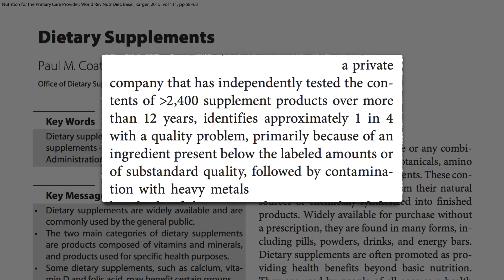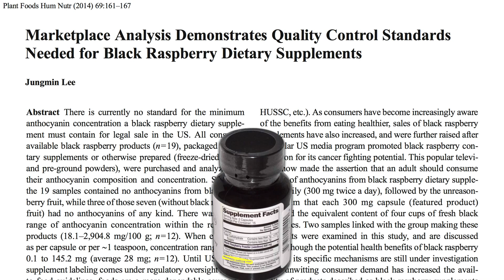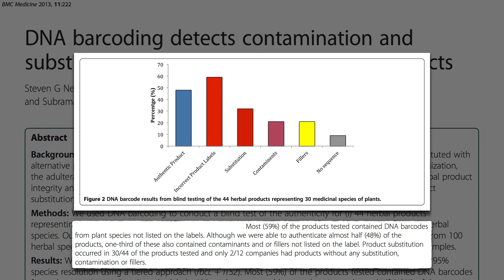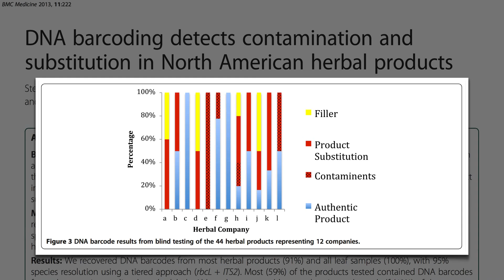Black Raspberry Supplements Put to the Test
Less than half of herbal supplements tested from a dozen companies were found to be authentic.

Isn’t that crazy? So frustrating! More on supplement company shenanigans in videos such as:

Have a question about this video? and someone on the NutritionFacts.org team will try to answer it.

Want to get a list of links to all the scientific sources used in this video? You’ll also find a transcript of the video, my blog and speaking tour schedule, and an easy way to search (by translated language even) through our videos spanning more than 2,000 health topics.

Image Credit: AKuptsova via Pixabay. Image has been modified.